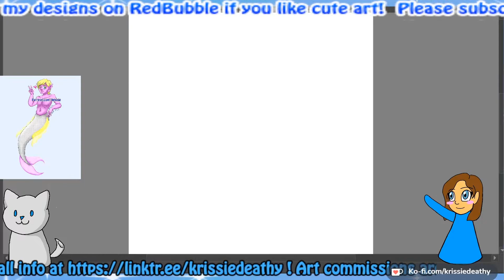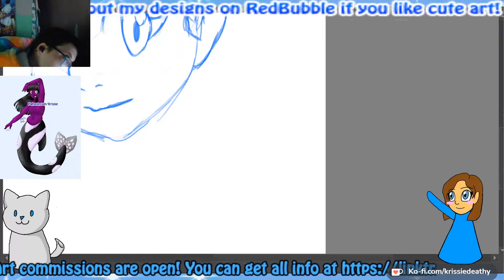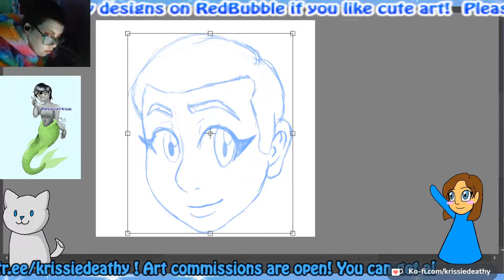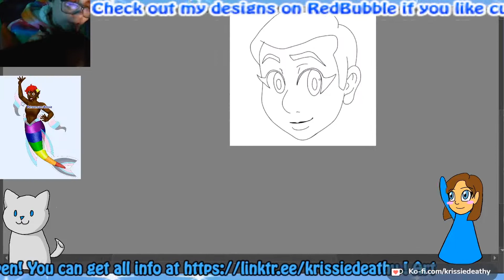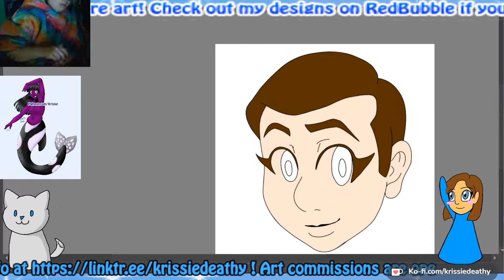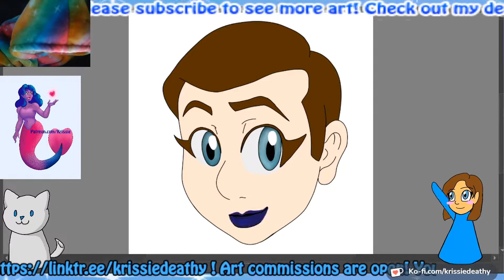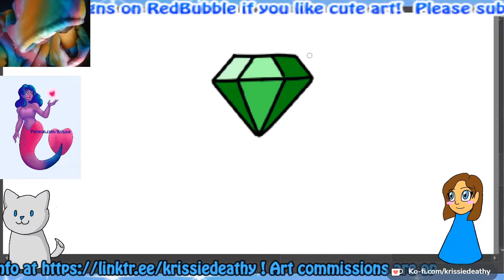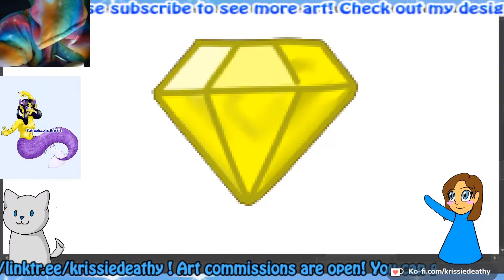The Story of My Cat Bronkco